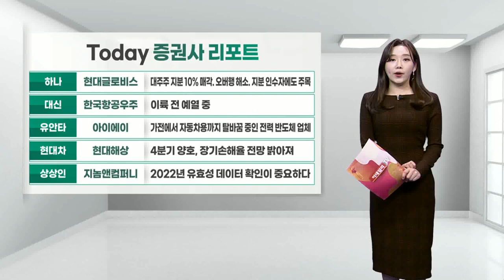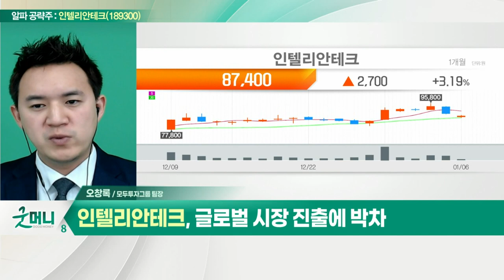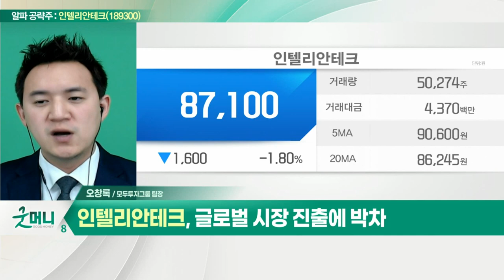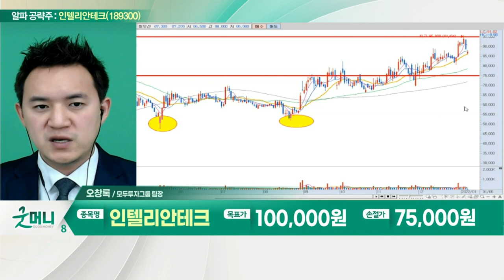인텔리안테크(189300)... 4분기 매출액 409억 원·영업익 32억 원 전망_알파 공략주 (20220106)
- 4분기 매출액 409억 원·영업익 32억 원 전망
- 올해 저궤도 위성 안테나 매출 최소 980억 원
- B2C 수주 크게 증가 예상
- 글로벌 시장 진출에 박차
- 저궤도 위성 안테나 판매 본격화 수혜